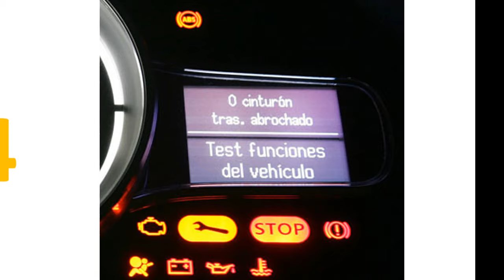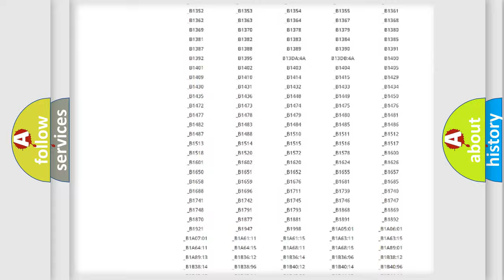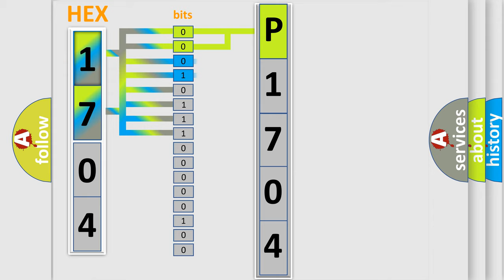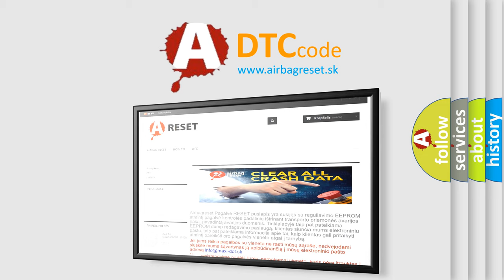DTC Lincoln P1704 Short Explanation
Contents:
0:21 Basic DTC analysis according to OBD2 protocol standard.
1:48 Insight into programming
2:58 A diagnostically understandable description of the Diagnostic Trouble Code
3:05 Basic error definition

Make:
Lincoln
Code:
P1704
Definition:
High Speed CAN Communication Bus
Description: